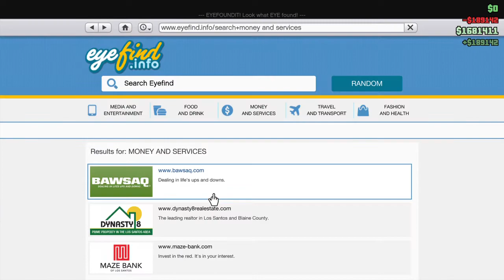Grand Theft Auto V_20150110214022